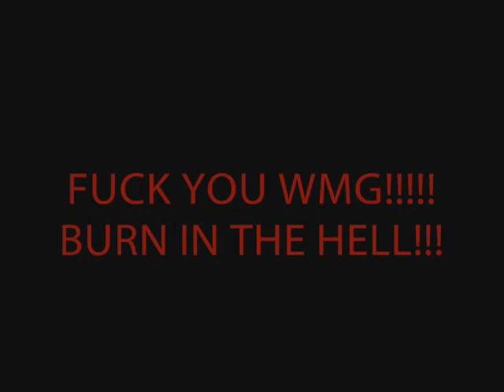To WMG From Me 2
For WMG